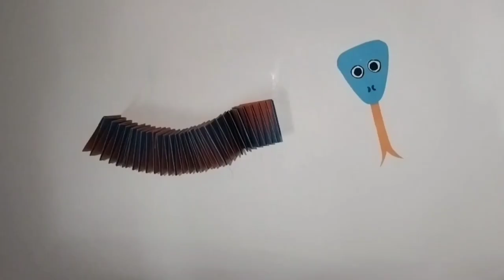How to make a paper snake | Amazing paper snake | Moving Paper Toys